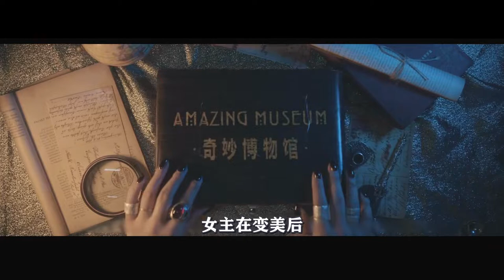為試探變心丈夫，500斤胖妹浸泡浴缸30秒，瞬間逆襲成女神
管道裝置承包所有預算，幽閉恐懼者慎入，驚悚片《蜿蜒》
簡介：一個女人被一系列充滿致命陷阱的奇怪管子鎖住了